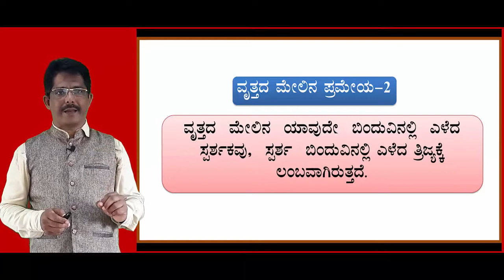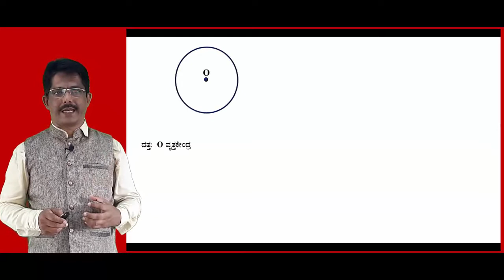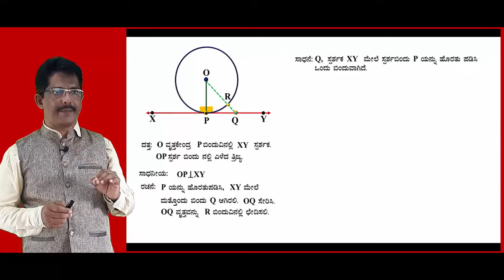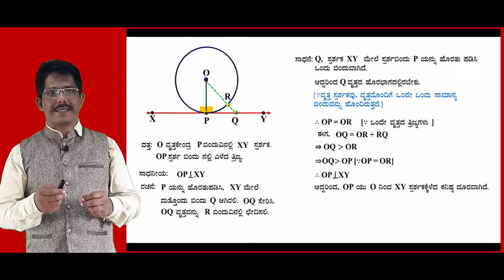SSLC Maths Video Part 7 Theorem on Cirlce